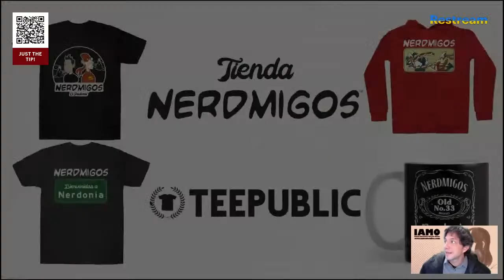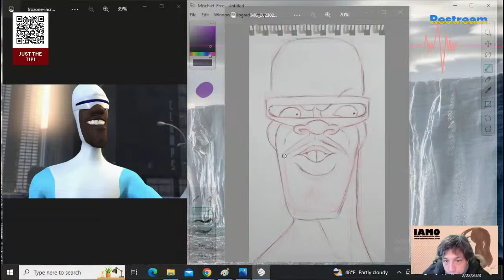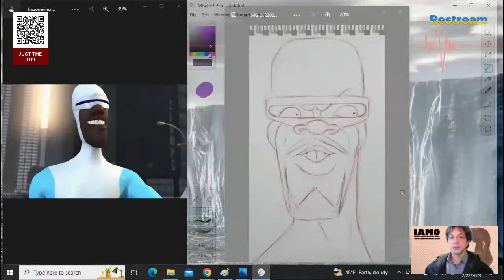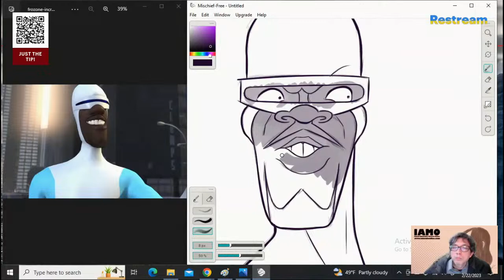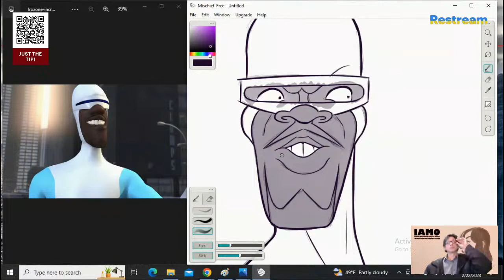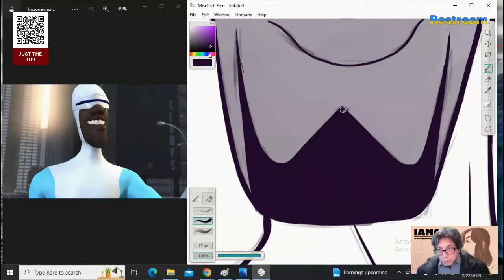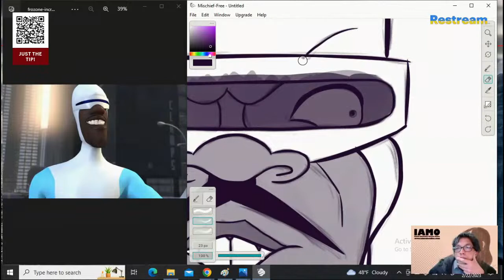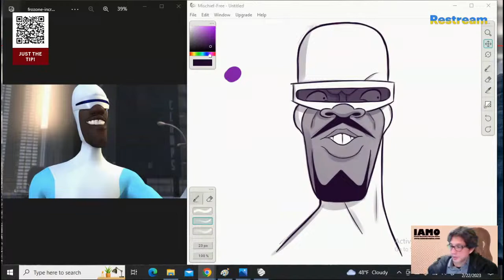Sketch Session! ️️ BattleOfTheSketches Frozone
Frozone

Doodles by IAMO (Ismael Alejandro Moreno Ozuna) | Cartoonist & Character Designer